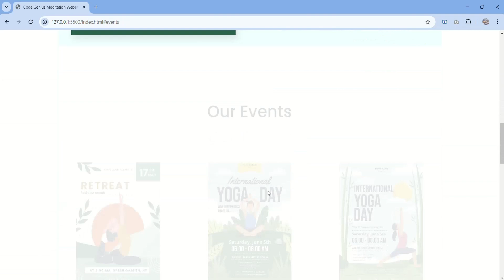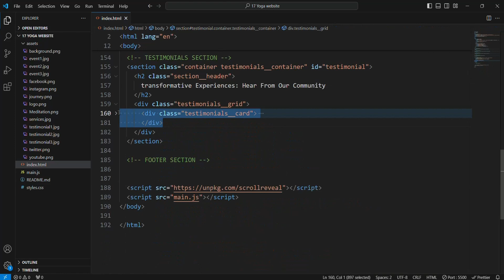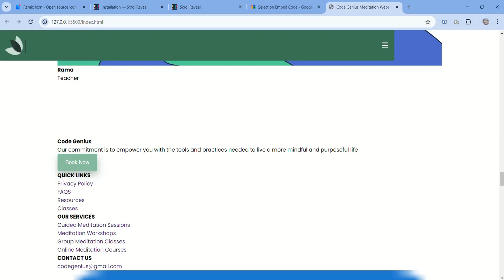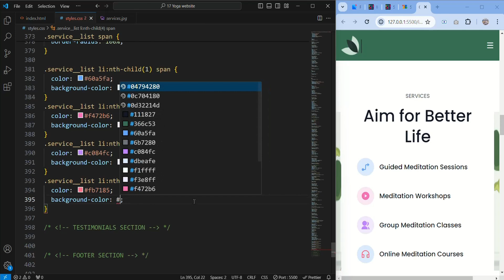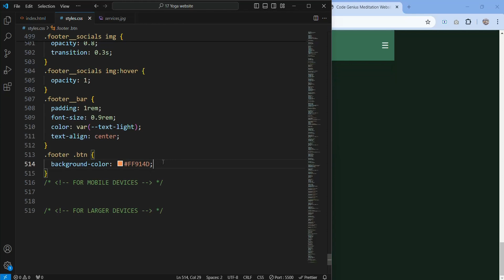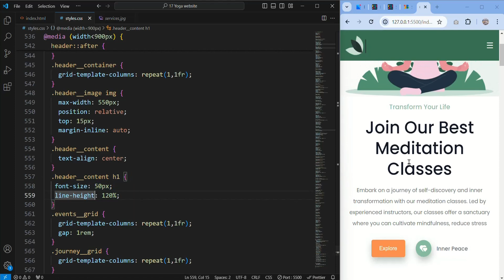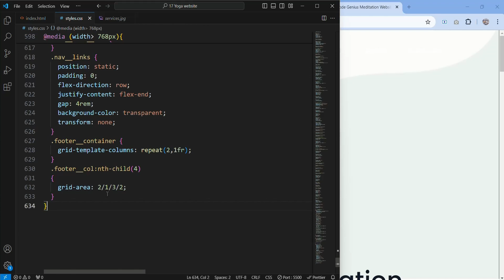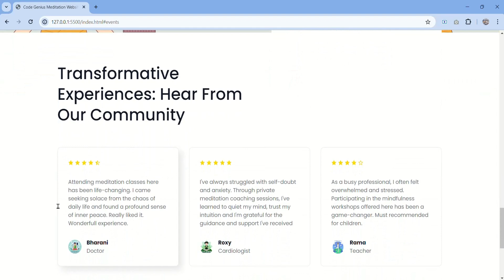Responsive Website Using HTML CSS & JavaScript | Yoga Website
Your Queries -
responsive website using html css and javascript
responsive website using html css
yoga website using html and css
yoga website
responsive web design
responsive web design project
responsive web design html css javascript
creating a website using html css
how to build a responsive website with html and css
how to build a responsive website with html and css and javascript
make html css responsive
how to build a responsive website
responsive website using html and css javascript
how to design responsive website in html and css

Get All My Past and Future (Up to 1 Year) Videos' Full Source Code for Just $1!  👇 -

Welcome to Code Genius, your ultimate destination for cutting-edge tutorials, tips, and tricks in the world of coding and full-stack development. Whether you're a seasoned pro or just starting your journey in software development, our channel is here to empower you with the knowledge and skills you need to succeed💻.